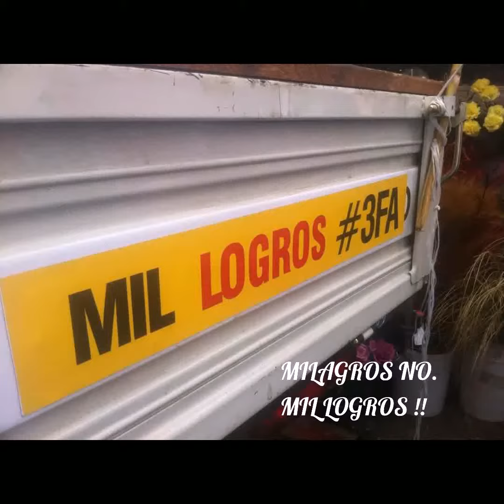Frente amplio 2014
Milagros No. MIL LOGROS